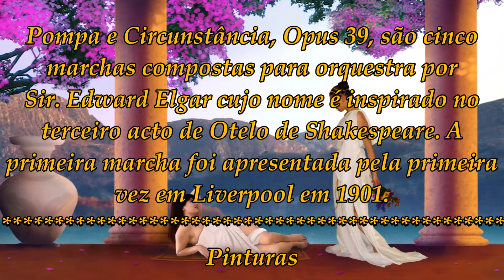Maxfield Parrish Art